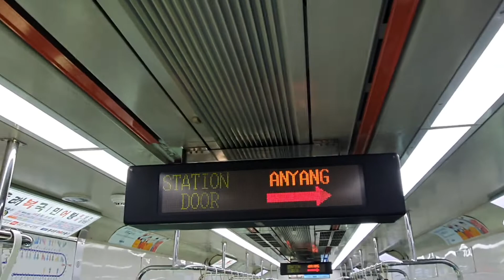방송 음량이 큰 1호선 천안급행 43편성